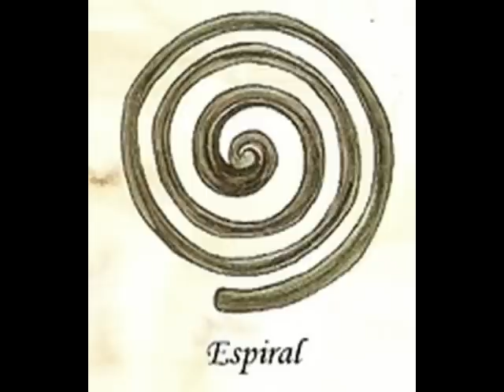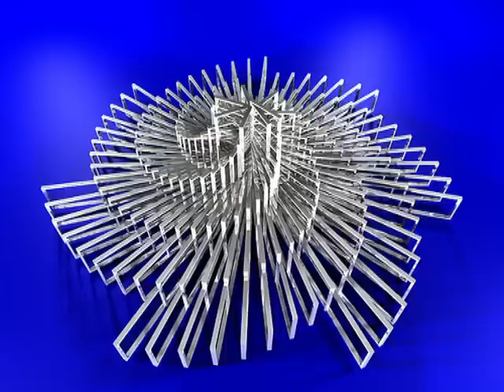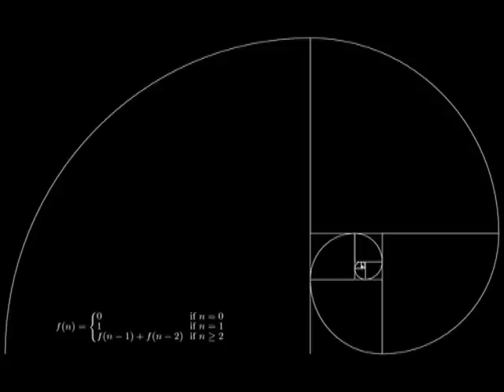espirales.mp4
Una espiral es una línea curva generada por un punto que se va alejando progresivamente del centro a la vez que gira alrededor de él. Normalmente se define con una función que depende de dos valores: el ángulo del punto respecto a un eje de referencia, y la distancia desde este punto al centro, situado en el vértice del ángulo.
La espiral es uno de los símbolos más antiguos y se encuentra en todos los continentes, habiendo jugado un papel fundamental en el simbolismo desde su aparición en el arte megalítico.

Parece que en muchos lugares representaba el ciclo "nacimiento-muerte-renacimiento" así como al Sol, que se creía seguía ese mismo ciclo, naciendo cada mañana, muriendo cada noche y renaciendo a la mañana siguiente.

Actualmente, la espiral también es empleada como símbolo para representar el pensamiento cíclico, en diversas propuestas filosóficas, espirituales, estéticas y tecnológicas.

Ejemplos de espirales encontramos a lo largo y ancho del planeta e incluso a través del tiempo. No sólo su influjo a cautivado a los matemáticos sino también a artistas y artesanos de diversas culturas. Podemos encontrar espirales en capiteles jónicos, y en numerosas rejas... Si miramos al cielo el ejemplo más evidente lo encontramos en las galaxias. Si nos fijamos en un mapa metereológico, podemos observar la forma espiralizada de las borrascas, o también en los efectos devastadores de un tornado. E incluso los pequeños tornados que se producen en el lavabo, cuando quitamos el tapón, también dibujan espirales. Siempre que en la Naturaleza encontramos un fenómeno, que comparte una rotación con una dilatación, o una contracción, aparece una espiral. En el mundo animal, está el Nautilus, descendiente actual de los ammonites ( pertenecientes al Jurásico y Cretácico), cuya concha dibuja una espiral logarítmica; también observamos una espiral uniforme en la espiritrompa de las mariposas. Si recorremos el mundo vegetal, numerosas plantas ofrecen familias de espirales, es el caso de una piña de piñones, de las rosas, de las margaritas y del girasol.